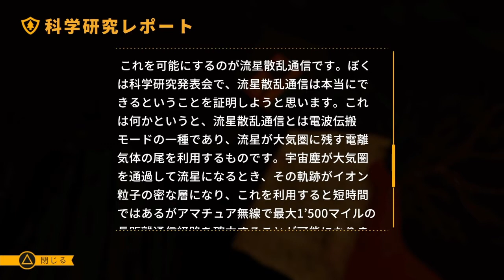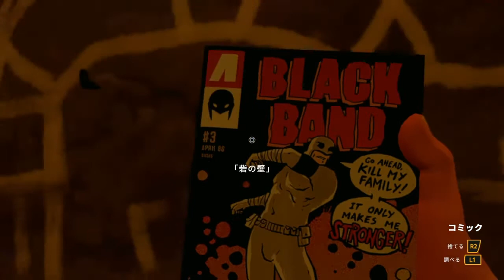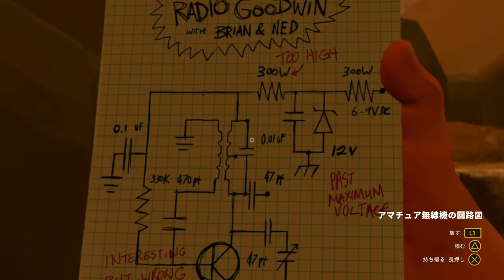#06 【Firewatch】発信源と隠れ家 [日本語字幕版]【&G】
フェンスの中の調査キャンプが燃えた日の夜から開始。
監視塔に戻ったら電波探知機が反応したので、発信源を探すことに。

こうなってくると怪しいのは一人だよなー(;'∀')

4:28 発信源
9:09 ７８日目
12:40 疑念
13:30 洞窟
16:40 外
18:05 隠れ家
28:58 少女たち
30:11 洞窟
31:50 発見

Firewatchはアメリカ・ワイオミング州の自然保護区が舞台の1人称視点ミステリーアドベンチャー。
時は1989年、あなたは面倒な生活から逃げ出すように森林火災監視員となった男『ヘンリー』です。山の上の監視塔から火事の元となる煙を見張り、別の監視塔の上司『デリラ』とこの荒野の安全を守るのが仕事です。暑く乾燥した夏は、特に注意が必要ですが、彼女との交信はこの広大な自然の中で唯一、小さなトランシーバーだけ。
監視塔の周りだけでなく森林公園内で起こる奇妙なできごとや手付かずの大自然に直面しながら、トランシーバー越しの”対話の選択”で問題を解決し、彼女との人間関係を構築していけるのでしょうか？

選択によって形作られていくナラティブストーリー -
大自然の探索とトランシーバー越しの”対話の選択”でストーリーは変化し、展開してきます。